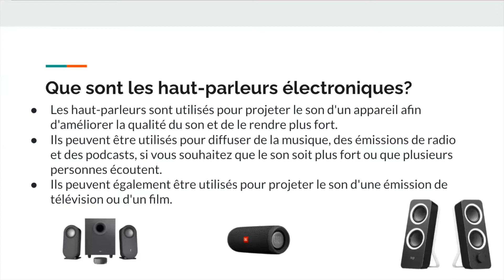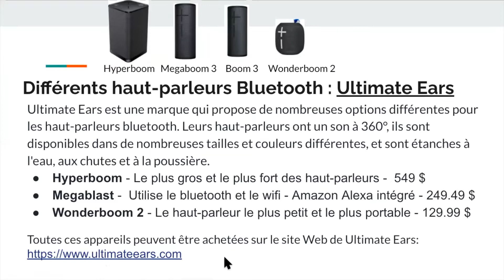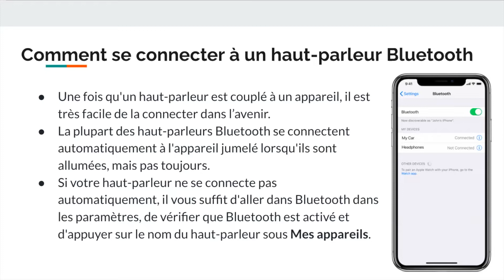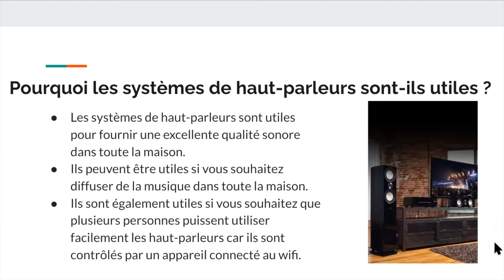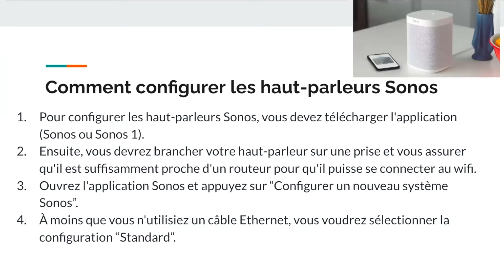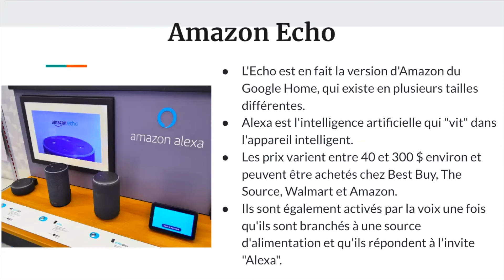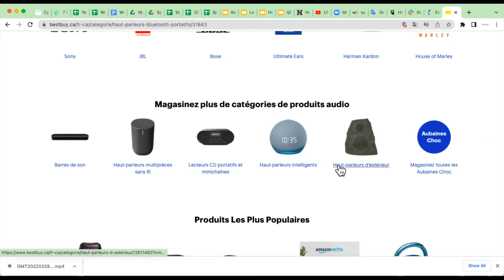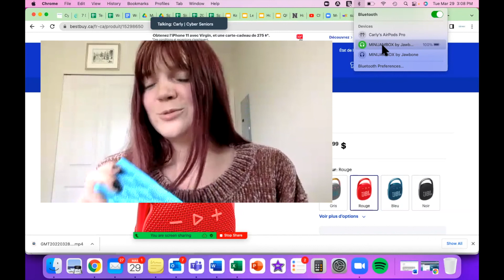Les Haut-Parleurs Électroniques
Au cours de ce webinaire Cyber-Seniors, on discute des différents types de haut-parleurs électroniques portables et fixes sur le marché qui peuvent améliorer votre expérience d'écoute. On passe en revue les avantages et les différences entre les haut-parleurs Bluetooth, les haut-parleurs USB/AUX, les systèmes de haut-parleurs et les haut-parleurs intelligents de marques telles que Sonos, JBL, Ultimate Ears, et plus encore.

Visiten el sitio web de Cyber-Seniors para inscribirse en un seminario web o una sesión tecnológica personalizada

Enregistré 03/29/2022